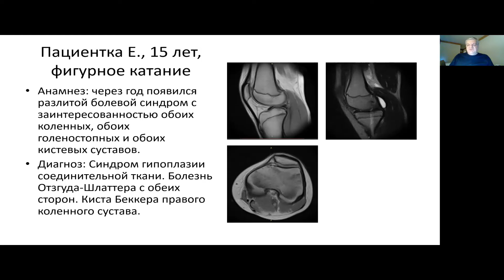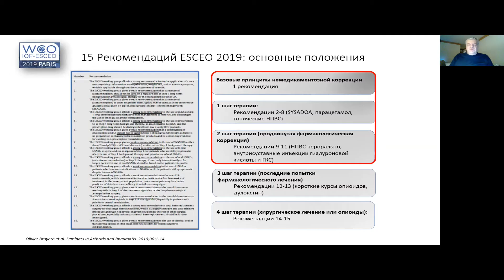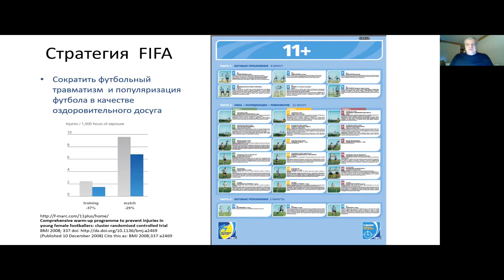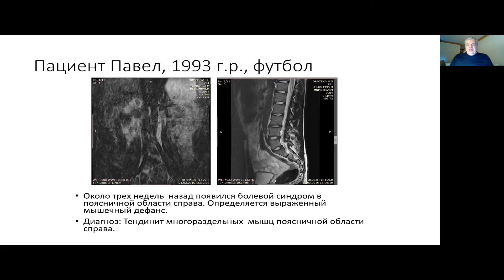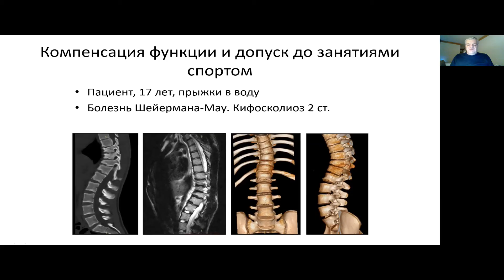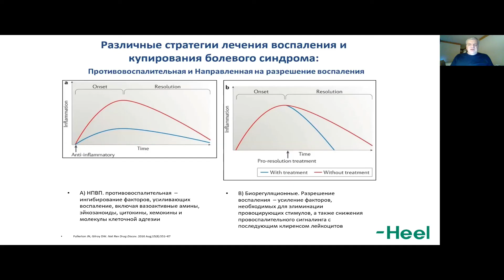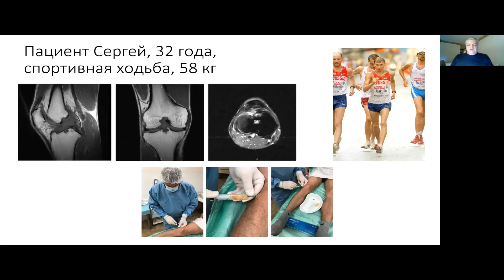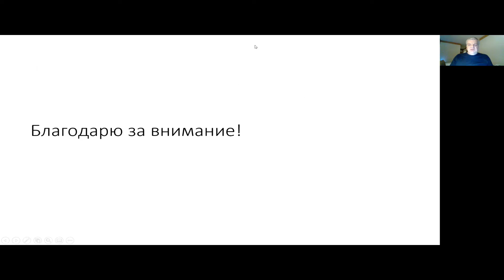Максим Страхов. Консервативное и малоинвазивное лечение спортивных травм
Страхов М. А., к.м.н., доцент кафедры травматологии-ортопедии и военно-полевой хирургии РНИМУ им. Н.И. Пирогова, доцент кафедры травматологии и ортопедии ФГБУ ФНКЦ ФМБА России, главный внештатный травматолог ФМБА России (г. Москва).